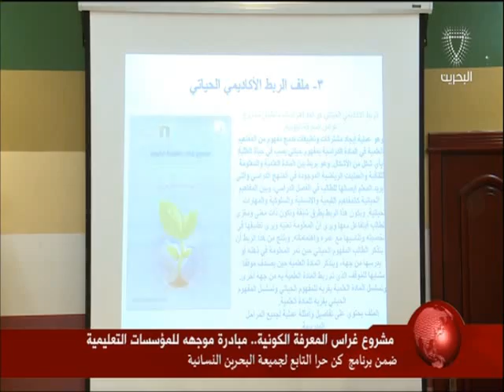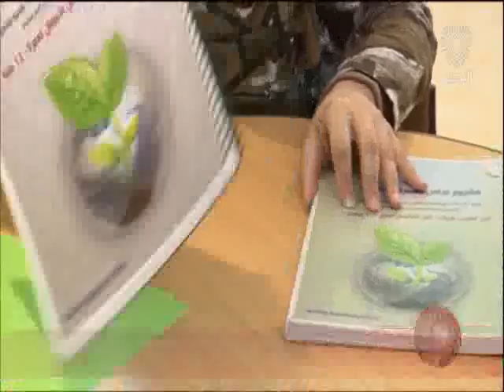البحرين: تقرير: مشروع غراس المعرفة الكونية.. مبادرة موجهة للمؤسسات التعليمية